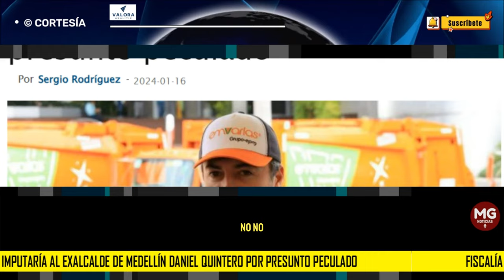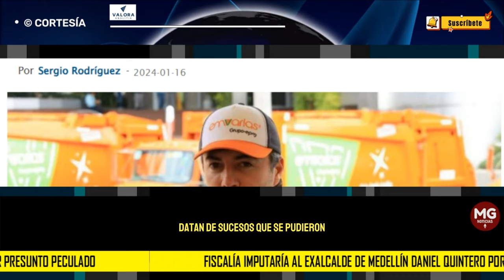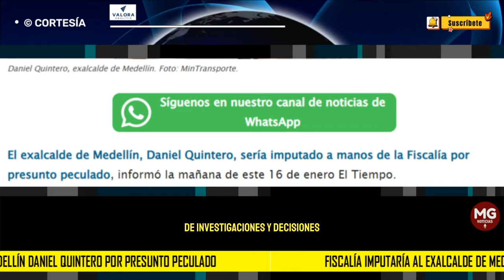URGENTE 🚨 FISCALÍA IMPUTARÁ AL EXALCALDE DANIEL QUINTERO POR PRESUNTO PECULADO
El exalcalde de Medellín, Daniel Quintero, sería imputado a manos de la Fiscalía por presunto peculado, informó la mañana de este 16 de enero El Tiempo. De acuerdo con ese medio, hay un documento que evidencia que el exmandatario de la capital antioqueña habría cometido actos de peculado.
VALORA ANALITIK